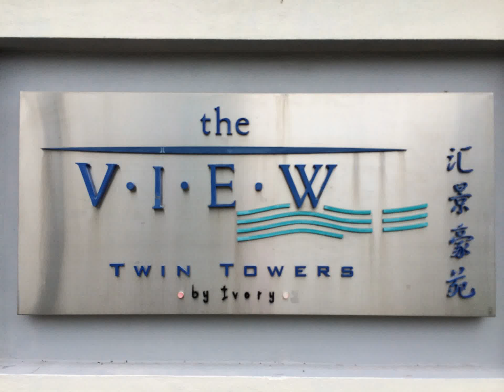The View Condominium, Gelugor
* Eugene Lee (REN00901)
* Premier Property E(1)1052